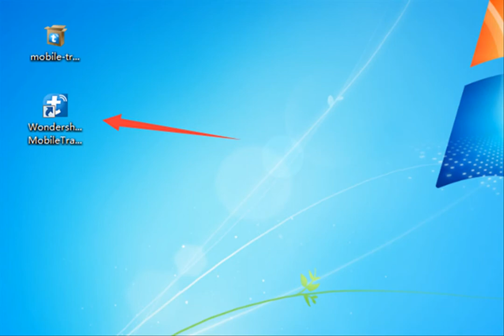Transfer iPhone Data to Samsung A70/A71/A72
Mobile transfer is very easy to use as an intuitive interface without technical background.

Support direct transmission of data such as pictures, videos, music, contact, call records, bookmarks, information, memos, etc.

Users can select the data type to move before starting the process.
Compatibility issues will not occur when using this feature.
Compatible with more than 6000 mobile phone modes, it supports the transfer of IOS and other data to Android (or vice versa).
The quality of the data is maintained at 100 percent and will not be saved during this period.

Recover Data from Samsung A71/A72/A70